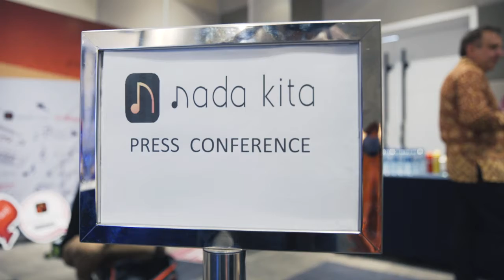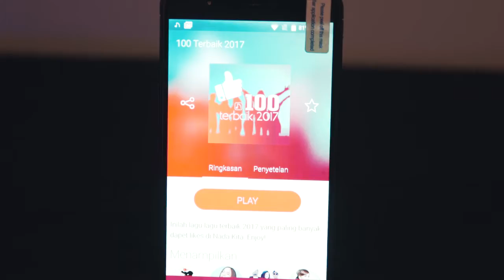Nada Kita press event - Brand channels & 2 million users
Tuned Global has created Brand Channels for its music streaming app, Nada Kita, to help Indonesian brands to integrate the PowerOfMusic easily into their customer engagement strategy. On the 22nd January 2018, they revealed "Nada Kita For Brands" offer to Indonesian journalists.